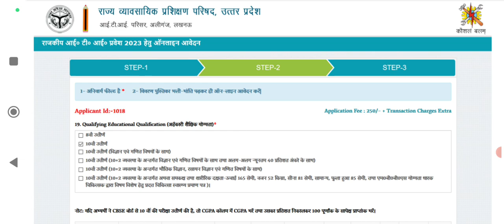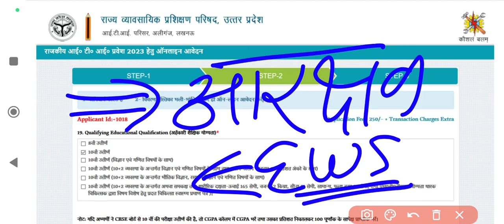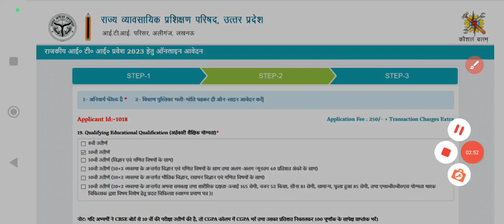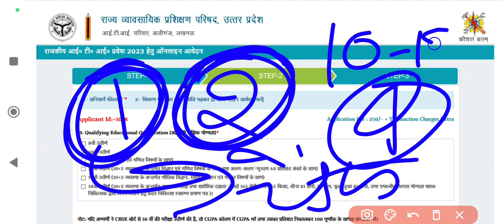ITI में इनका first लिस्ट में नाम आता हैं? | up iti merit list 2023 | up iti merit list 2023 date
🌷🥀🌹 !!धन्यवाद्!!🌷🥀🌹